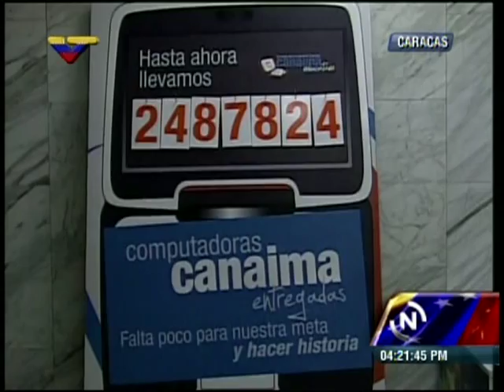Nicolás Maduro muestra computadoras Canaimitas para Bachillerato e informa de ABA 6 Mb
En un acto con empleados de CANTV este 21 de mayo de 2013, muestra las computadoras Canaima para bachillerato.